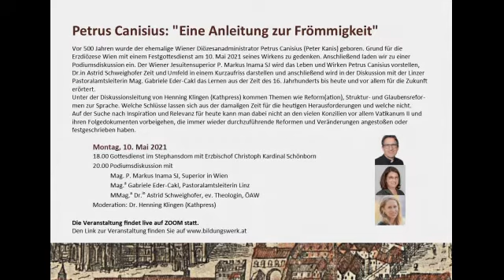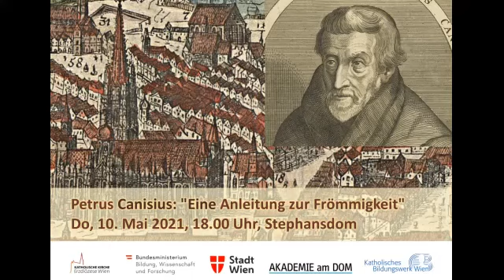Petrus Canisius: "Anleitung zur Frömmigkeit"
Online-Bildungsveranstaltung am 10. Mai 2021 anlässlich des 500. Geburtstages des Jesuiten und Administrators der Erdiözese Wien.

Mit P. Mag. Markus INAMA SJ, Mag. Gabriele Eder-Cackl, Pastoralamtsleiterin Linz, Dr. Astrid Schweighofer, ev. Theologin und Dr. Henning Klingen, Moderation.